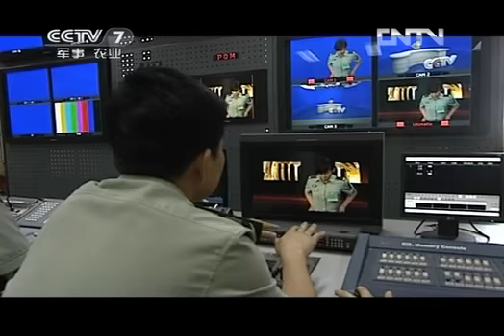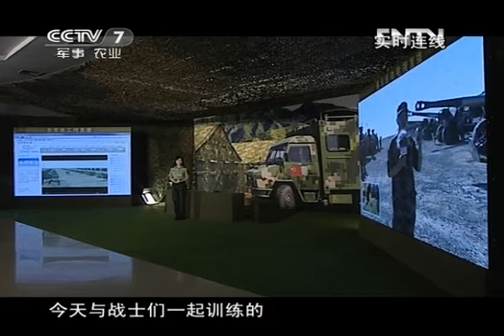和平年代 《和平年代》 20120831 我是网络新主播